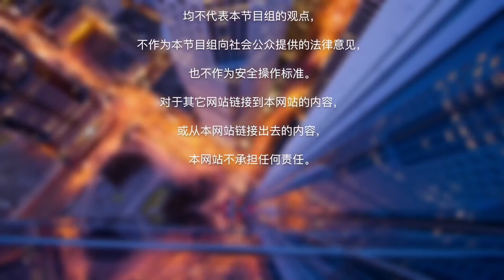在形势紧张的情况下，如何顺利拿下L1签证和EB1C?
美国投资移民排期长，很多人开始关注L1签证或者是EB1C高管移民，那么在现在形势紧张的情况下，如何顺利拿下L1签证和EB1C?
本次How视频直播节目特邀胡晓敏律师事务所 胡晓敏律师来跟大家聊一聊这个话题。